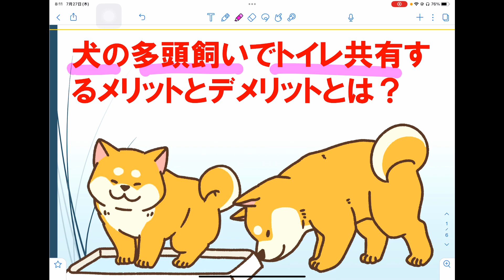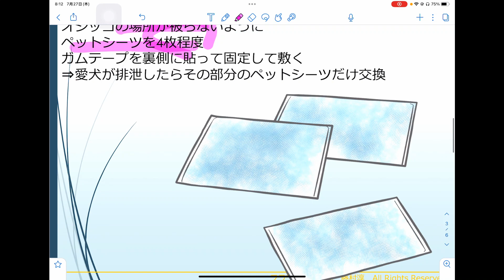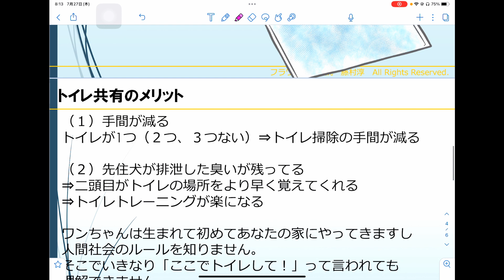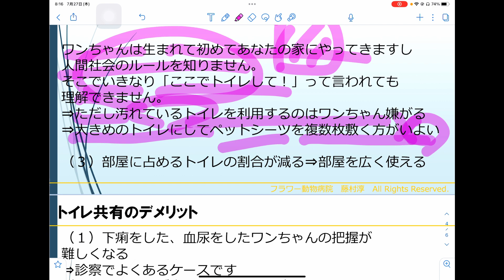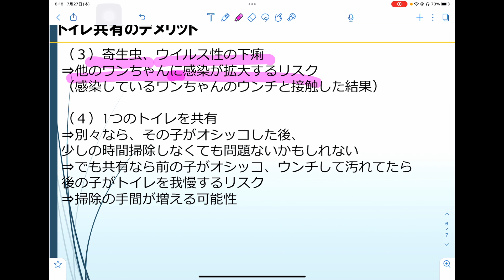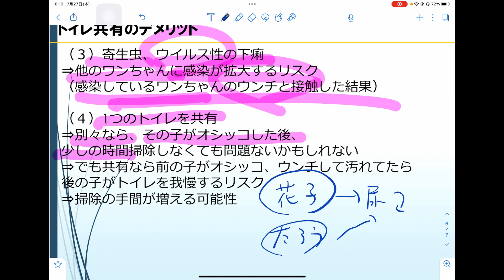犬の多頭飼いでトイレ共有するメリットとデメリットとは？【獣医師解説】